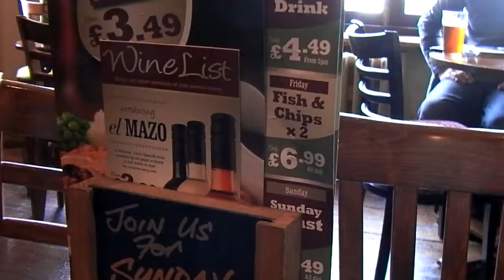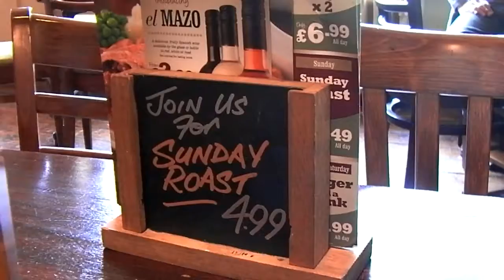Good Friday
Who'd have thought that old school would have meant 2011?  More ale trailing, added 28 and 29, Poets Corner and The Pen and Wig.  Cold start but a warm curry end.   Free Wifi everywhere.